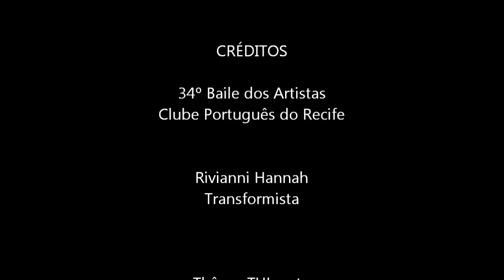Thânya TULmuto Drag & Rivianni Hannah no 34º Baile dos Artistas do Recife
Rivianni Hannah